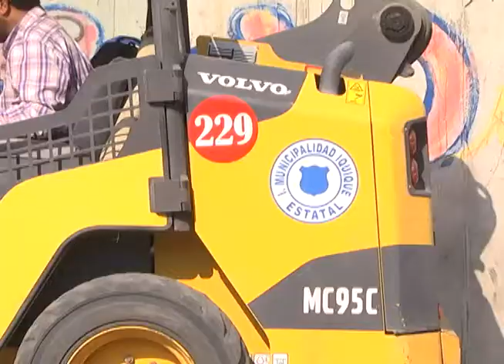IMI RETIRO 32 TONELADAS DE BASURA DEL SECTOR DE "LAS CABRAS"